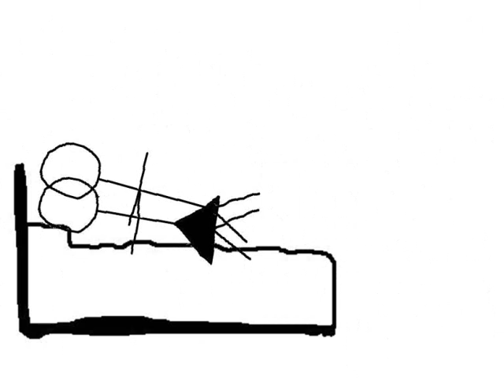Continental - Emily Tierney (Animated Video)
Animation created by Vicki Ellery-Jones